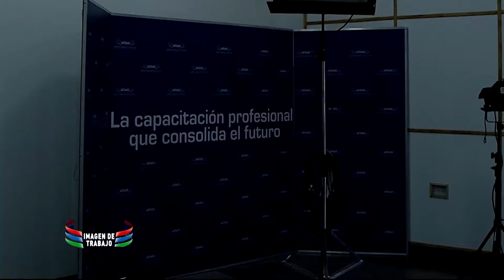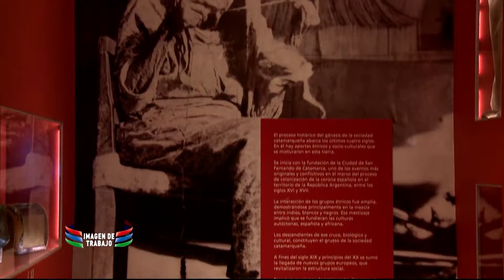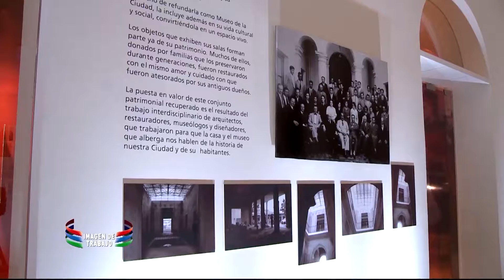Imagen de Trabajo, emisión del 15 de junio, 2015